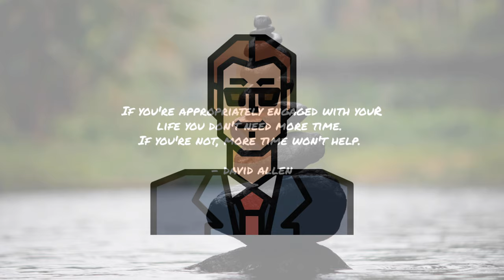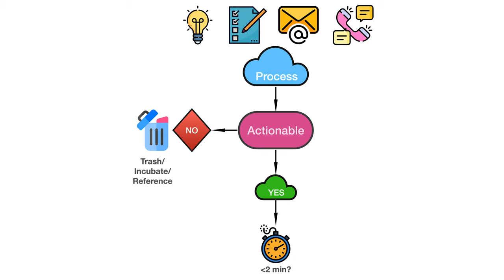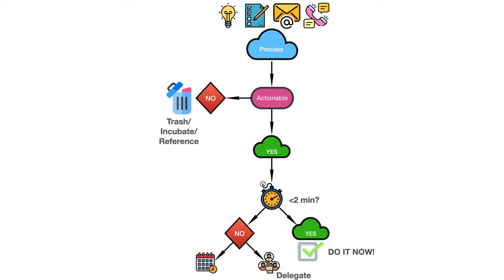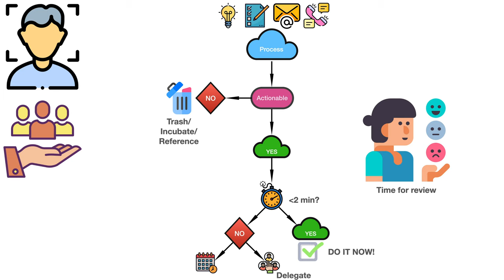Getting Things Done in 6 minutes!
Getting Things Done by David Allen is a great starting point for someone starting their personal and professional productivity journey. Getting Things Done, or GTD for short has been a bestseller since it’s initial publication in 2001. I credit my GTD expertise with my ability to stay on top of numerous projects.

That's why this video is so essential - in just 6 minutes and 30 seconds, you'll be able to understand the core principles of GTD and the core principles of capture, process, organize, review and engage.

Watch the GTD summary, stick with it's principles and you'll see dramatic results. I did and it changed my life.

Let me know if you have any comments and questions in the comment section below.

Timestamps:
00:00 Getting Things Done (GTD) by David Allen - Animated Book Review and my approach
00:39 My GTD story
01:44 Find your GTD why
02:26 Write things down BRAIN DUMP
02:51 Mind Like Water
03:03 GTD Algorithm
05:20 Big Picture
05:47 Recap

Icon credits

Angel, Bulb, Check, Conversation, Dart, Delete, Face Detection, Family, Follow, Peace of Mind, Writing